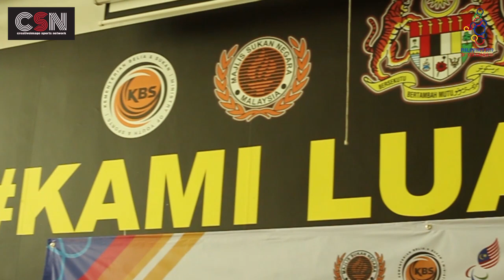CSN Highlight : PERHIMPUNAN KEM LATIHAN SUKAN PARA ASEAN 2020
KG PANDAN : 3 Dec 2019- Liputan Perhimpuan Kem Latihan Akhir Kontijen Malaysia ke Sukan Para Asean di Pusat Kecemerlangan Paralimpik.